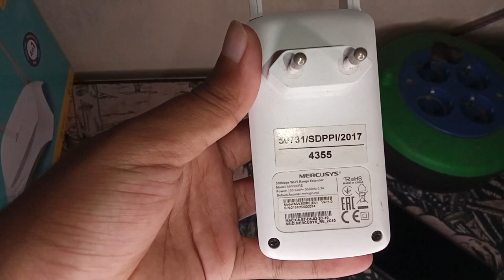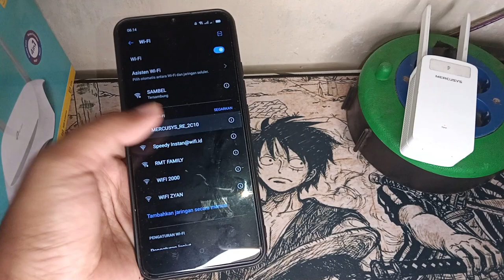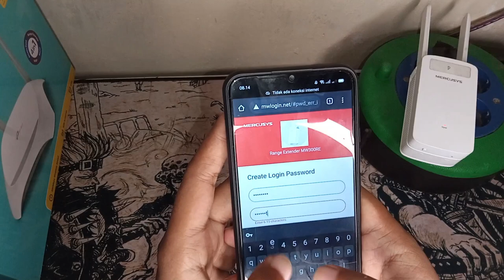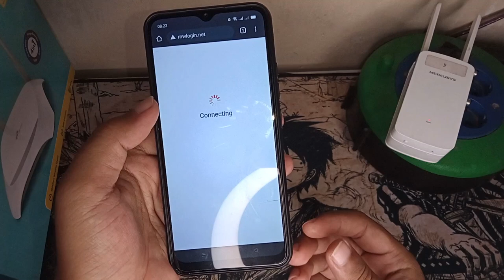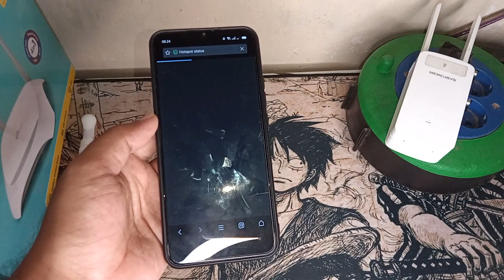Mercusys Range Extender 300Mbps WIFI - Router MW300RE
Spesifikasi
Dimensions (W X D X H) 99 x 53 x 38mm
Button Reset Button, WPS Button
External Power Supply About 4.3W
Antenna Type 2 external antennas
Wireless Standards IEEE 802.11n/g/b
Frequency 2.4GHz
Signal Rate Up to 300Mbps
Reception Sensitivity
11g 54M: -75dBm
11n HT20 MCS7: -73dBm
11n HT40 MCS7: -70dBm
Certifications CE, ROHS
Package Contents
300Mbps Wi-Fi Range Extender MW300RE
Quick Installation Guide
Environment
Operating Temperature: 0~40 (32 ~104)
Storage Temperature: -40~70 (-40 ~158)
Operating Humidity: 10%~90% non-condensing
Transmission Power 20dBm
Wireless Security WPA/WPA2, WPA-PSK/WPA2-PSK encryption